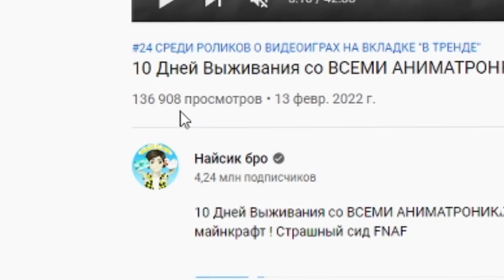НИКОГДА НЕ ИГРАЙ НА СИДЕ ГОВОРЯЩИЙ БЕН В МАЙНКРАФТ ! MINECRAFT TALKING BEN СТРАШНЫЙ СИД SCP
Это видео постанова, не пытайся повторить то, что происходит в видео